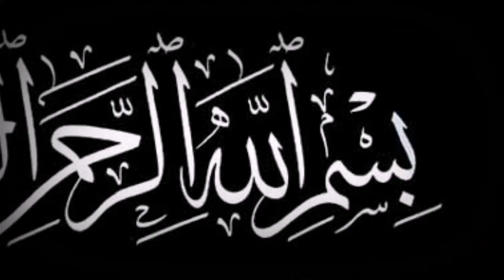Biography Of Bibi Masooma Qum | Bibi Masooma Qum History | Haq jano